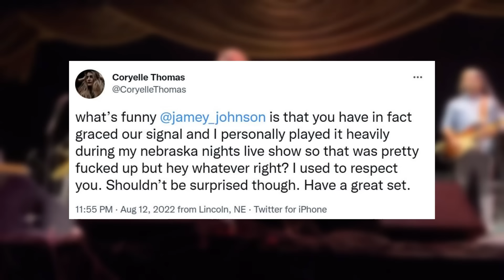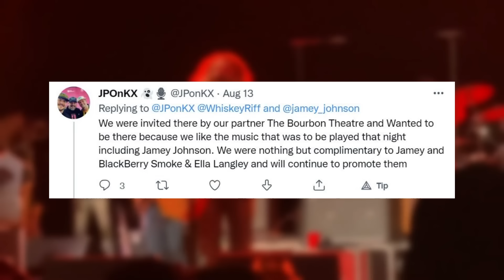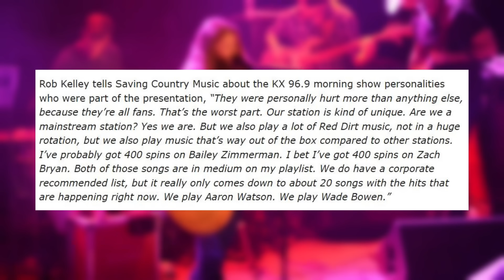Radio Station Fires Back After Jamey Johnson Flips Out On Them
Jamey Johnson went off on a local radio station out of Lincoln, Nebraska while on stage recently. The Radio Station's personalities are now firing back at Jamey Johnson for his comments about them.